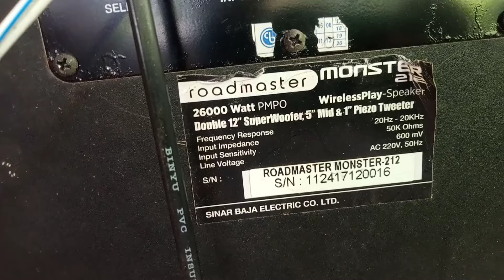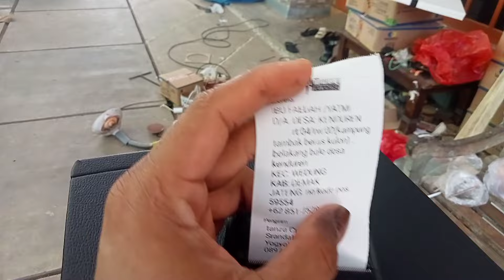subwoofer Bazooka 8 inch dobel speaker untuk rumahan _ kiriman ke Demak -jawa tengah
Monggo untuk yg mau konsultasi dan order silahkan klik link dibawah ini